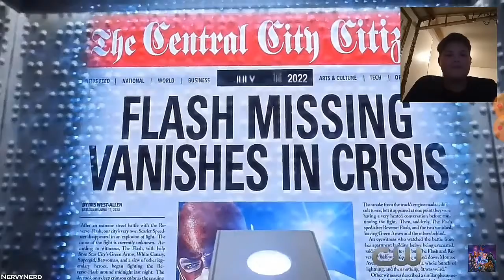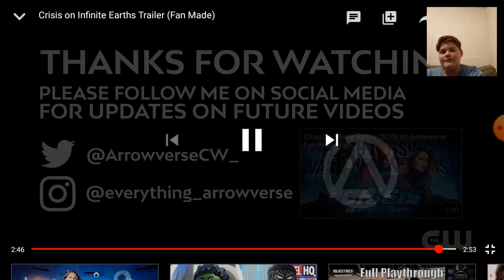Crisis On Infinite Earths Trailer 3 🌎 🔫💣